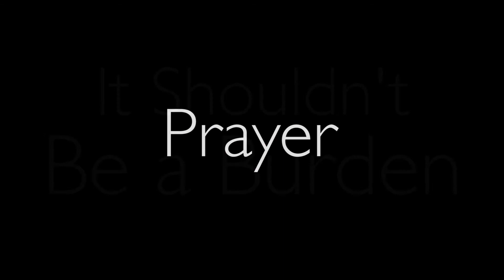The Chosen One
A short film about being 'chosen'.